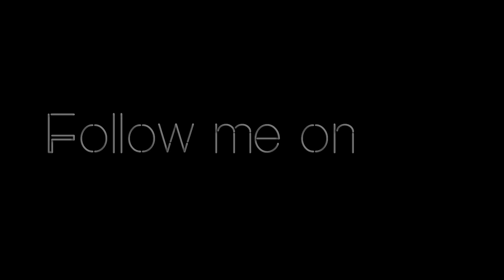RON DESTROYED MY FINGERS! (in a cool way) | Friday Night Funkin' vs Ron mod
YOU GUYS!!! I thought Ron was speared by Bob, but he's alive! (in a cool way)
Ron made my fingers suffer
if you...
╚═╩══╩═╩═╩═╩╝╚╩═╩═╝ (in a cool way)
Then he won't destroy your fingers! :)

༼   ºل͟º ༼   ºل͟º ༼   ºل͟º  ༽ ºل͟º  ༽ ºل͟º  ༽
ALSO, share this vid!